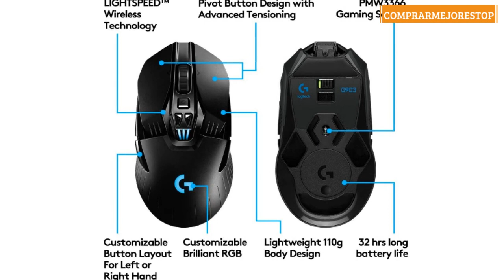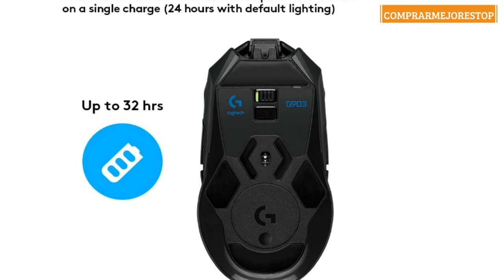Logitech G903 Lightspeed Wireless Gaming Mouse, 12.000 dpi, RGB, Ligero, 7 a 11 Botones programables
Logitech G903 Lightspeed Wireless Gaming Mouse, 12.000 dpi, RGB, Ligero, 7 a 11 Botones programables, batería de Larga duración, Compatible con PC/Mac, Embalaje de Europa del Este, Color Negro